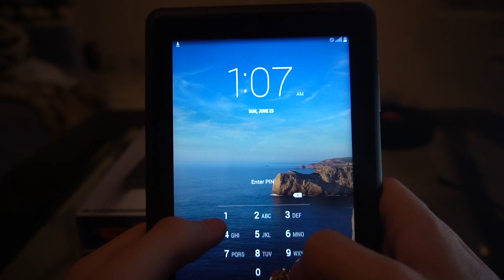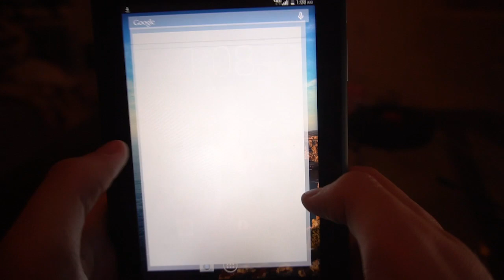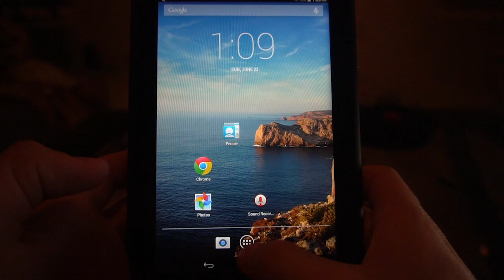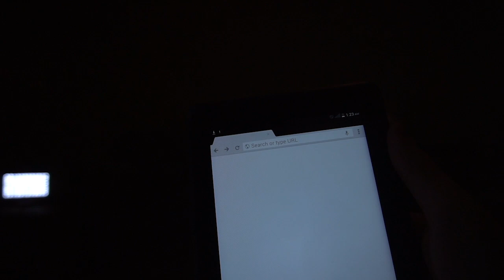Opening A Dark Web Mystery Box PART 2 (Very Scary) GONE WRONG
I received a Dark Web Box a couple of days ago.  Inside was this Tablet, I really did not think I would be doing a part 2 to the video... but here it is.  Help me out with this one guys...
Thank you guys for the incredible support especially since I have been in a tough spot lately.

Thank you guys for watching and being a part of my channel!